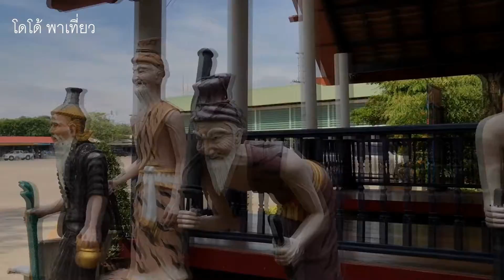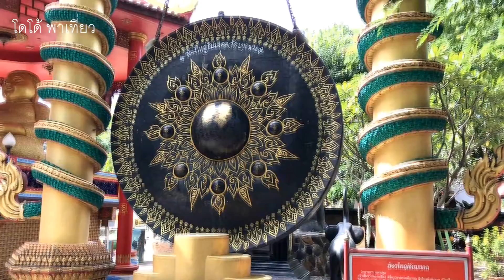พาไปดู ฤษี ที่วัดบางพระ บางเลน นครปฐม (วัดหลวงพ่อเปิน) Take a look at the hermit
ไปรับวัตถุมงคล ที่วัดบางพระ ต.บางเลน จ.นครปฐม (วัดหลวงพ่อเปิน) พาไปดูรูปฤษี และกราบหลวงพ่อเปิน ครับ